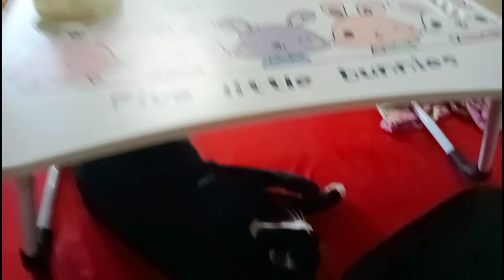Black Cat Sleeps So Cut, Pets Collective Compilation#01